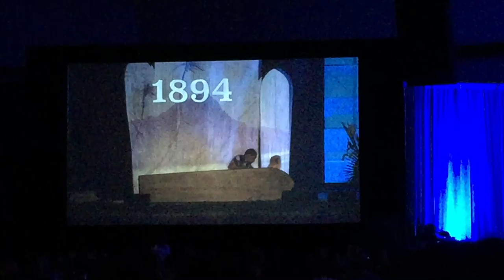DUKE - Excerpt - Performed by Moses Goods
DUKE: a one-man play honoring Duke Paoa Kahanamoku.  Duke is portrayed by Moses Goods in this excerpt of a longer play.  This performance was at the Hawaii Tourism Conference, (09-27-16.)